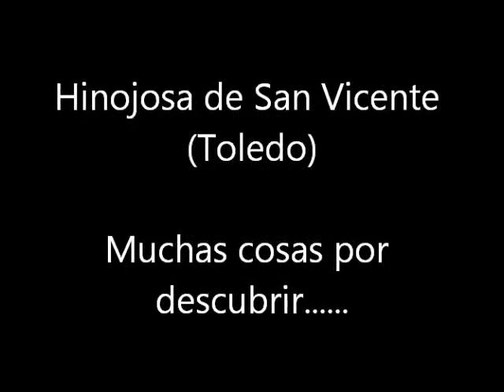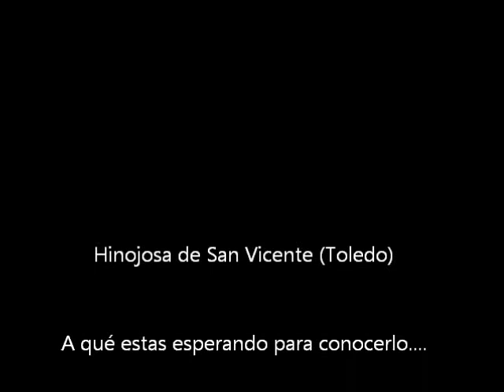Hinojosa de San Vicente (Recorriendo sus calles)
Un pueblo que tienes que conocer.
Por su tranquilidad y por su enclave a los pies de la Sierra de San Vicente. Su arquitectura "popular" típica de la zona, hace uno de los pueblos con lugares turísticos para poder visitar...¡Altamente recomendable!

Si quieres ver 1.593 fotos, 17 vídeos y 282 enlaces relacionados con el Real de San Vicente (Toledo) y pueblos de sus alrededores, te recomiendo que visites mi "blog" dedicado enteramente al pueblo y lugares de interés turístico. Podrás encontrarlos, con una ordenación de las fotos como nunca se ha había realizado antes.

También se ha iniciado la segunda parte del blog del Real de San Vicente (Toledo):
Por el momento hay 2.039 fotos, 22 vídeos (directos) y 228 enlaces y vídeos relacionados también con el Real de San Vicente y de pueblos de sus alrededores. Se describen rutas, monumentos, lugares para visitar, y otros datos de interés. RECOMENDABLE PARA LAS PERSONAS QUE LES GUSTE LA NATURALEZA Y LA FOTOGRAFÍA.

Pueblos de Toledo con encanto ("blog" dedicado a conocer y visitar los lugares más interesantes):
Un lugar para descubrir pueblo a pueblo, todas sus cosas interesantes y lugares que no te debes perder.
Por el momento hay 1.094 fotos y 441 enlaces.

Y  por último un enlace "Muy personal":

El Real de San Vicente (Toledo) -- Pueblo con encanto.
Aparte de nuestro pueblo, podrás ver fotografías de pueblos cercanos y lugares maravillosos. COMO JAMÁS DE HAN VISTO ANTES.

Por el momento hay 1.882 fotos y 123 enlaces y vídeos.

VEN A CONOCER NUESTRO ENTORNO RODEADO DE NATURALEZA. VEN A CONOCER EL REAL DE SAN VICENTE (TOLEDO) Y SUS PUEBLOS DE SUS ALREDEDORES...

                                                                                                                        David M.